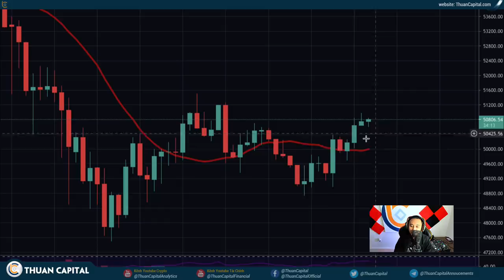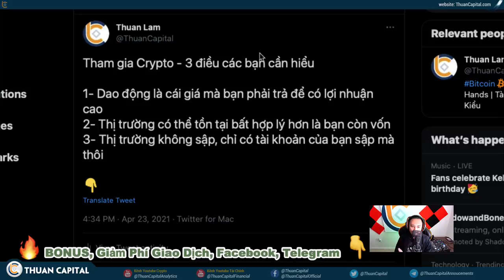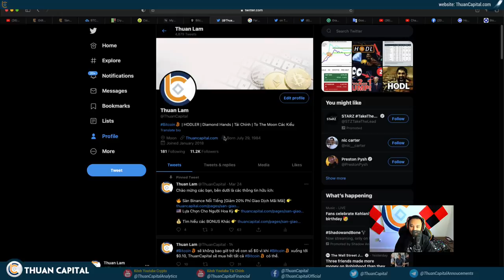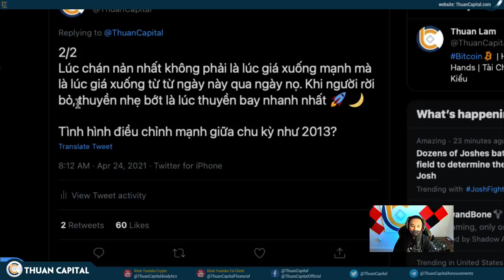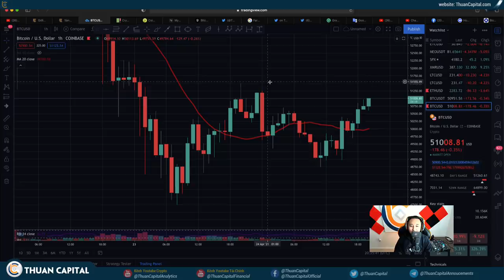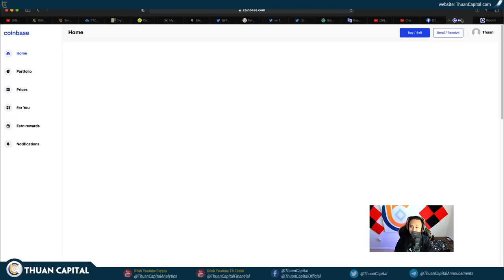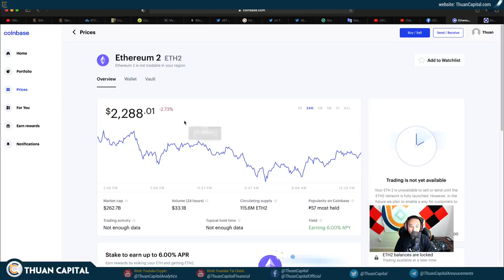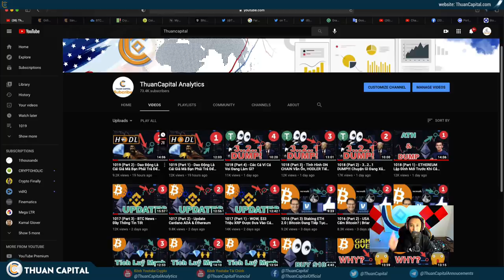1020 - Crypto Xuống, Tài Sản Của Thuận Bốc Hơi Bao Nhiêu? | LOVE ETH 2.0 Staking | 3 Điều Cần Hiểu